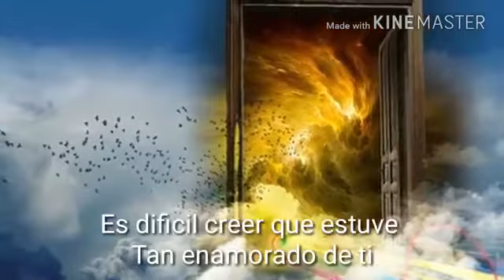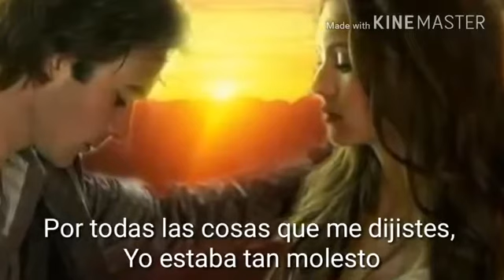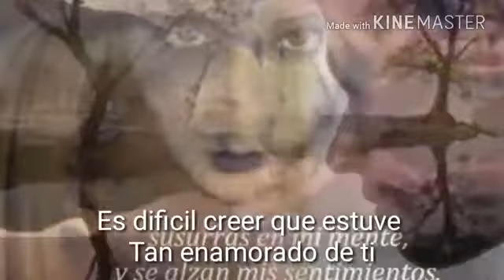OMD * * * So In Love * ( Subtitulado En Español ) * *